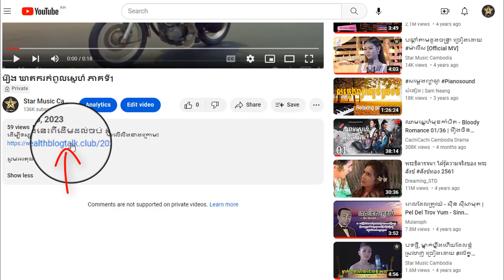រឿង ឃាតករកំពូលស្នេហ៏ ភាគទី16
ដើម្បីទស្សនារឿងនេះពីដើមដល់ចប់ សូមចុចលើលីងខាងក្រោម៖

សូមអរគុណ